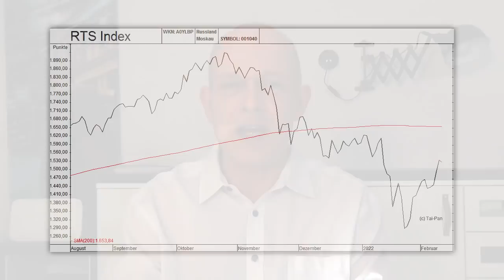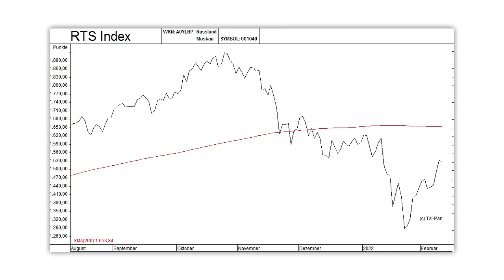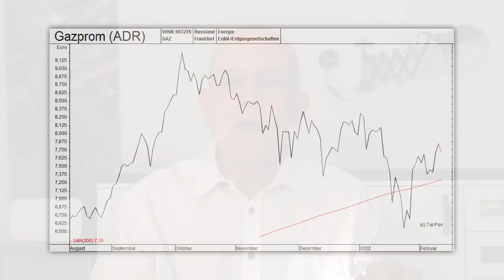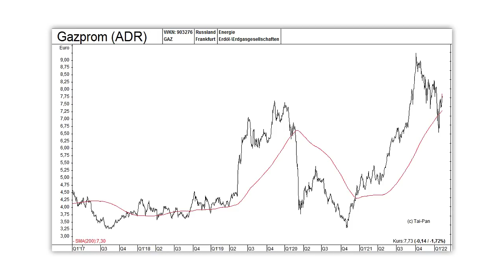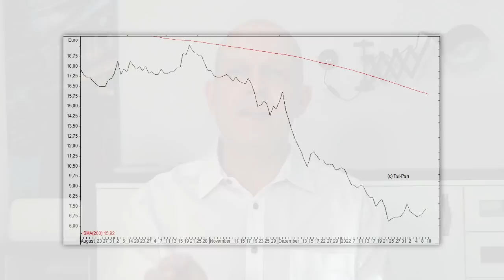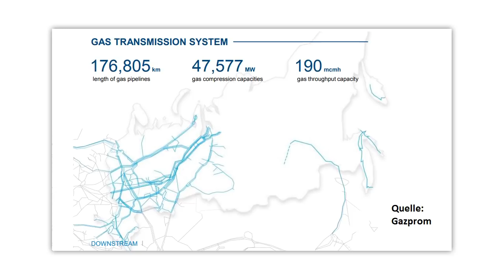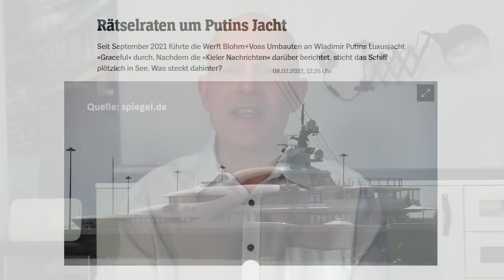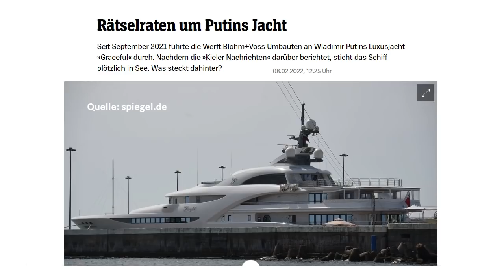Gazprom jetzt kaufen - trotz Putin?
Die Aktie von Gazprom ist wegen der hohen Dividenden-Rendite, der niedrigen KGV-Bewertung und der enormen Erdgas-und Öl-Reserven auch bei vielen deutschen Anlegern beliebt. Der Ukraine-Konflikt ist jetzt aber für alle Aktien aus Russland ein Bedrohungsszenario, und im Fall eines russischen Angriffs dürfte auch die Nord Stream 2 Pipeline keine Zukunft mehr haben. Ist die Aktie dennoch interessant? Eine Einschätzung von Gerhard Heinrich.

Offenlegung wegen möglicher Interessenkonflikte:
Keine.